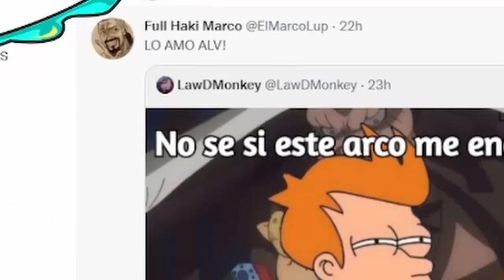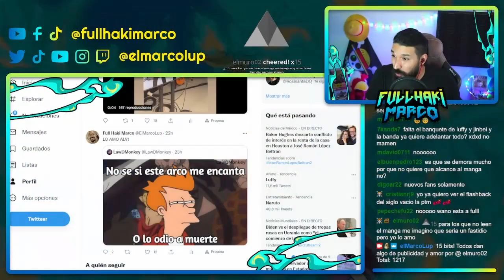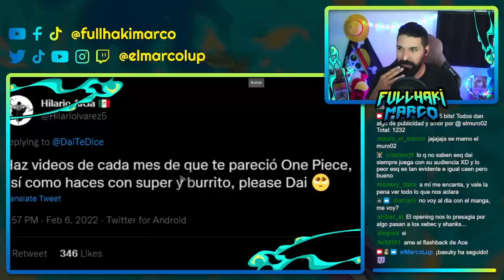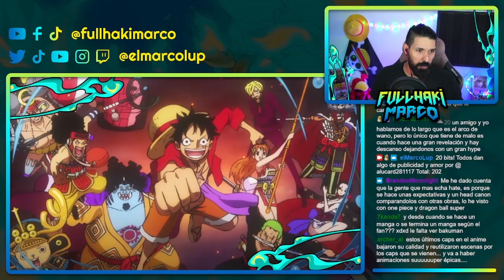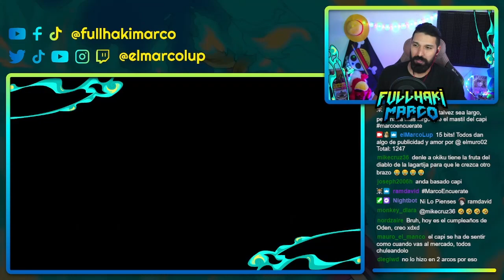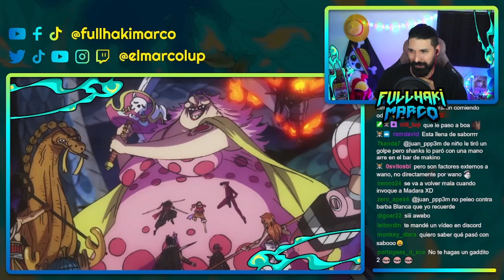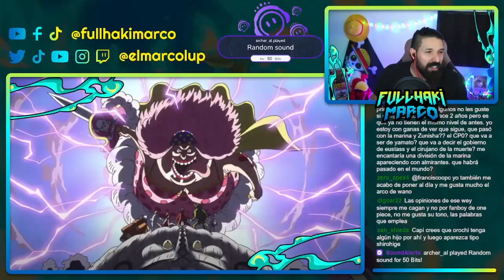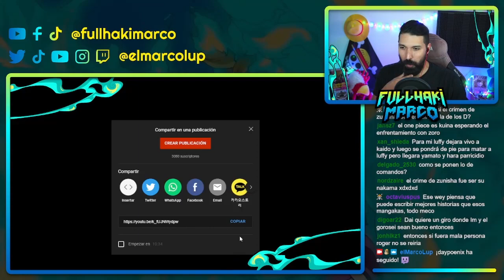REACCIONANDO a La "Guerra" de WANO es ETERNA y ABURRIDA de @MeDicenDai | Full Haki Marco